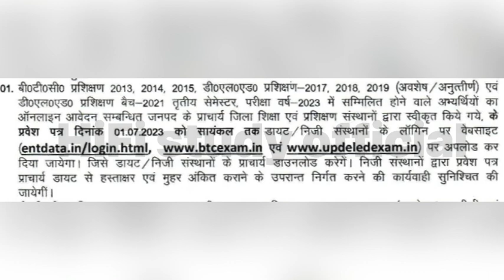DELED Exam 2023 | DELED Admitcard 2023 | Deled 3rd Semester Admitcard 2023 | DELED Back Exam 2023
Cover Topic -

1st semester
1st semester
up deled result 2023 kab aayega
deled 2nd sem result 2023
deled 4th semester result 2023
deled second year result 2023
deled back exam
deled back paper exam date 2022
up deled back exam date 2022
deled 2nd semester back exam result